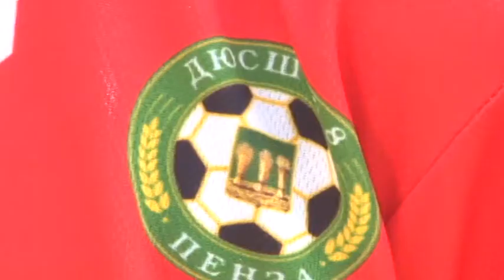В Заречном стартовали игры второго круга Первенства области по футболу среди подростков